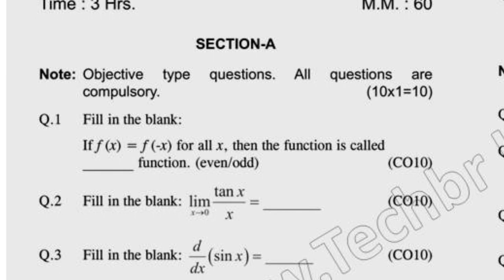2019 Diploma 1st Year Applied Mathematics Question Papers